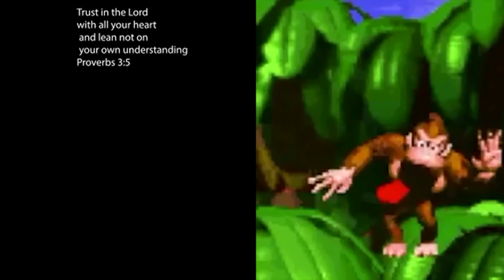How I Became The Smash Bros NBA Champion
This is the story of how I channeled my inner Lebron James and became the smash bros NBA champion. Not the Lebron that got swept but 2016 Lebron James.

I stream on twitch every Monday, Wednesday, and Friday at 6PM EST, Follow below!:

This channel and community will be bigger than I could ever imagine. (Habakkuk 2:2)